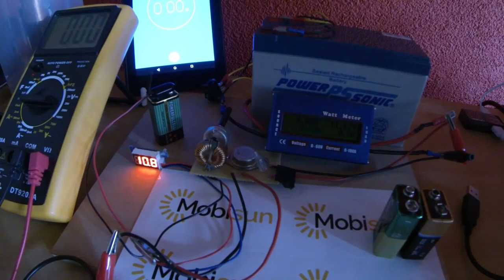RE EMF Charger Rene replication & 9V battery charge test #1 1